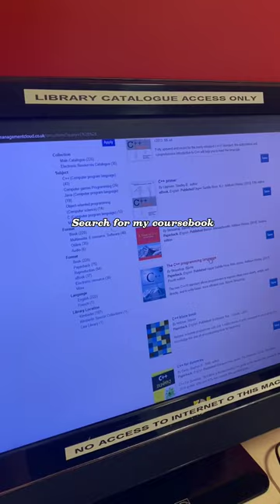Come to the library with me | DMU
Join DMU student Ilya on a trip to the library on campus